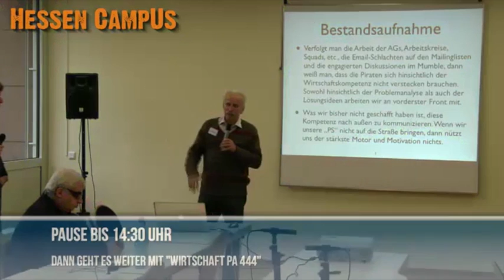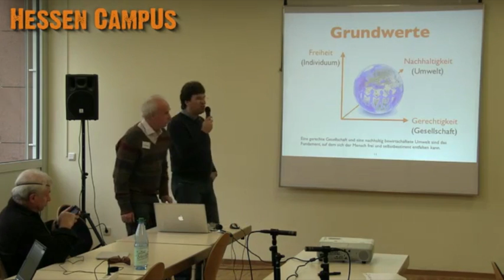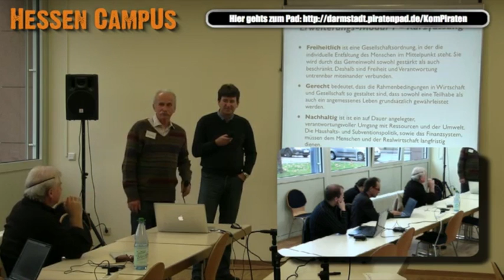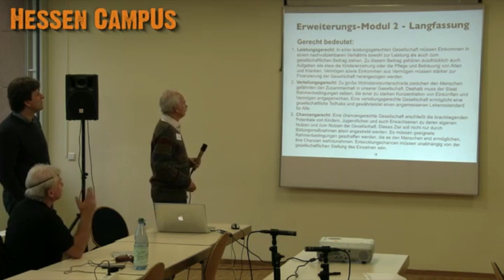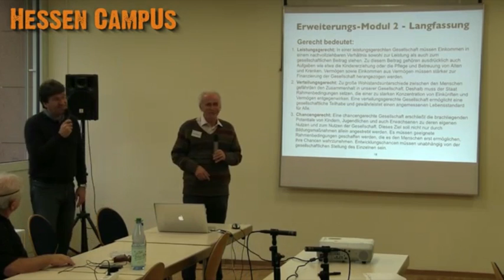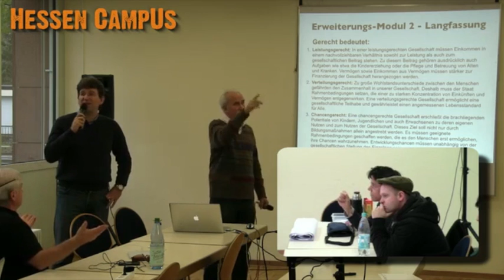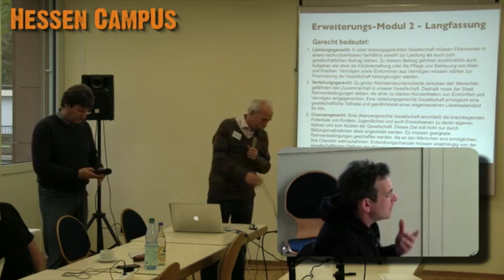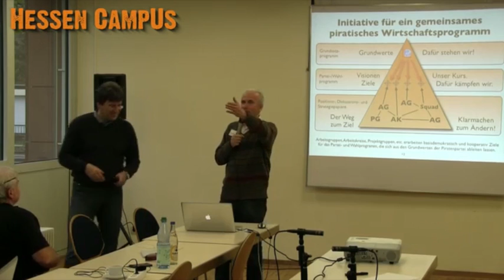HeCampus 11/2012 - Grundsatzantrag PA444 (Wirtschaft)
Vorstellung des Grundsatzantrags PA444 für den kommenden BPT in Bochum.